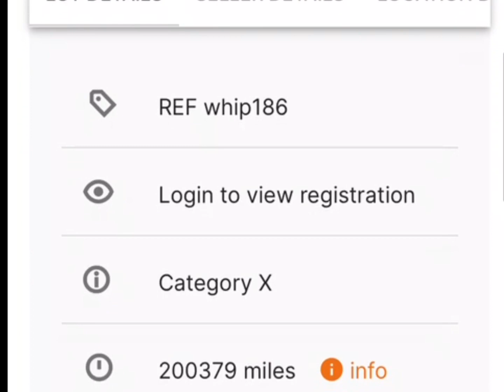BMW 5 Series Damaged